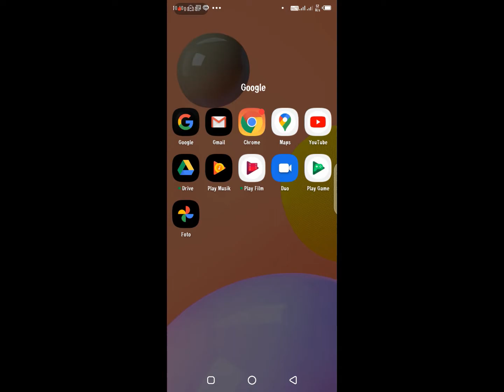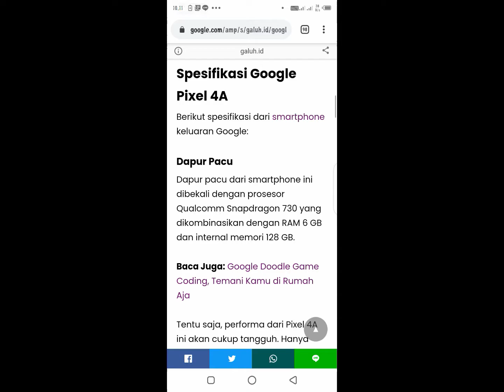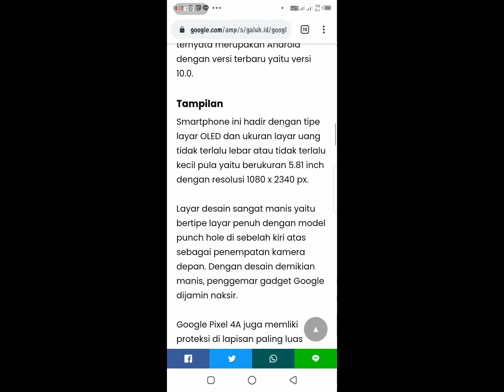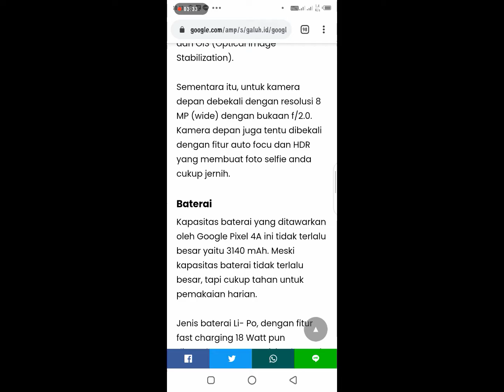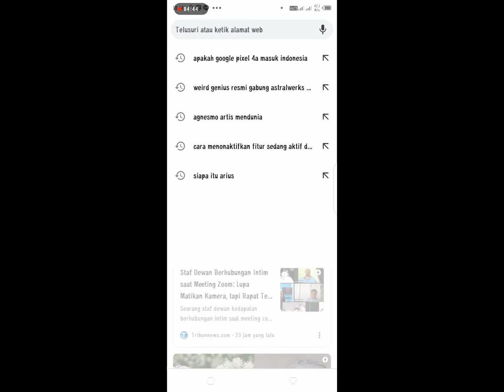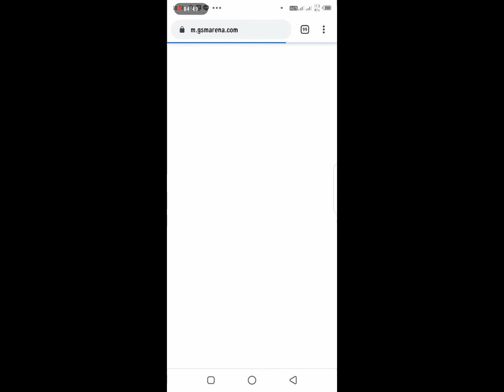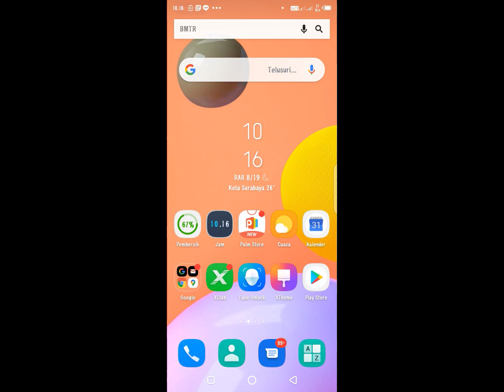Spesifikasi dan harga kisaran dari google pixel 4a terbaru 2020